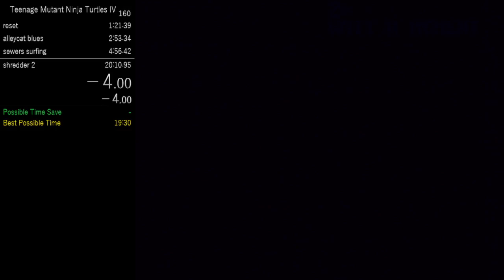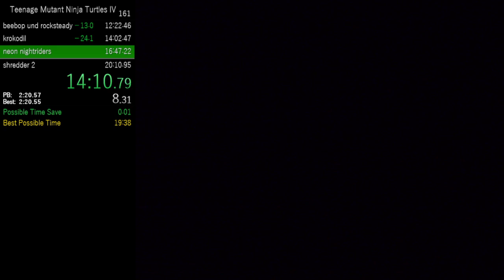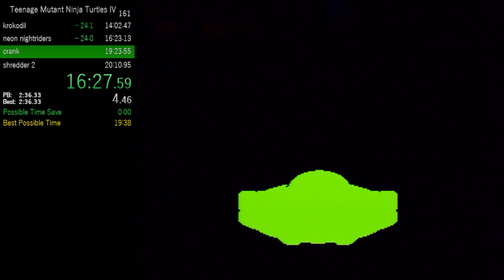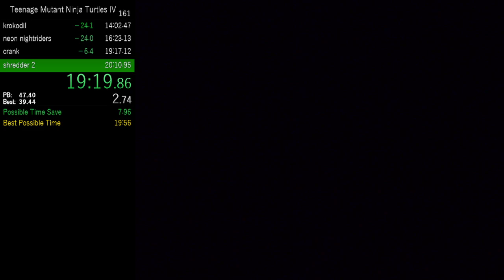Teenage Mutant Ninja Turtles IV - 1P1C Any% (Easy) - 19:55